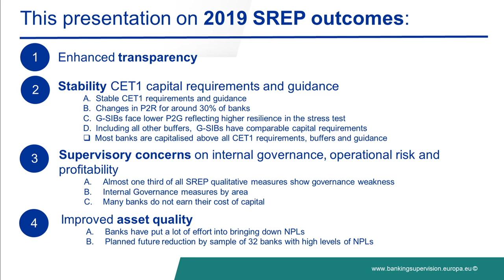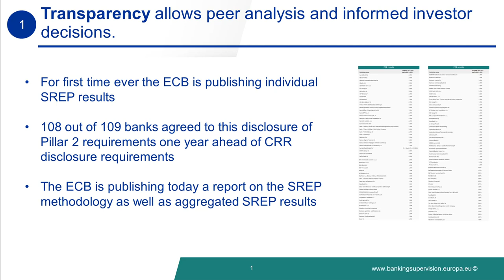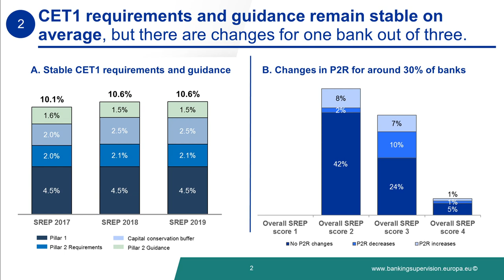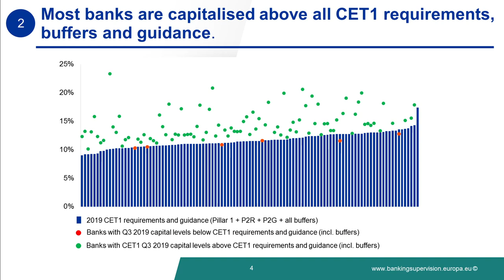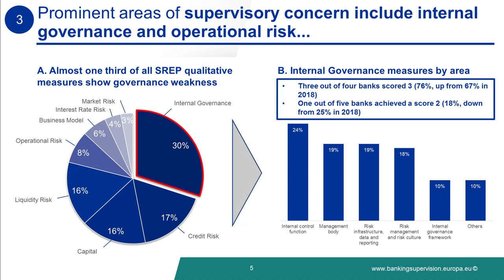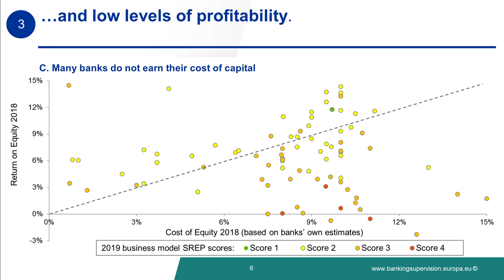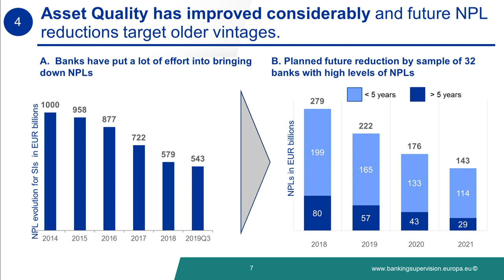ECB Banking Supervision Press Conference - 28 January 2020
ECB Banking Supervision press conference being held on 28 January 2020 at 11:00 CET in Frankfurt am Main.